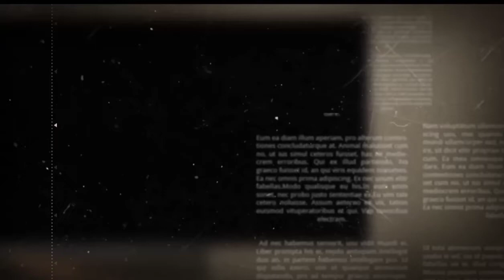KALAU KAU SIBUK KAPAN KAU SEMPAT | Gus Mus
KALAU KAU SIBUK KAPAN KAU SEMPAT
Gus Mus

Kalau kau sibuk berteori saja
Kapan kau sempat menikmati mempraktekkan teori?
Kalau kau sibuk menikmati praktek teori saja
Kapan kau memanfaatkannya?
Kalau kau sibuk mencari penghidupan saja
Kapan kau sempat menikmati hidup?
Kalau kau sibuk menikmati hidup saja
Kapan kau hidup?
Kalau kau sibuk dengan kursimu saja
Kapan kau sempat memikirkan pantatmu?
Kalau kau sibuk memikirkan pantatmu saja
Kapan kau menyadari joroknya?
Kalau kau sibuk membodohi orang saja
Kapan kau sempat memanfaatkan kepandaianmu?
Kalau kau sibuk memanfaatkan kepandaianmu saja
Kapan orang lain memanfaatkannya?
Kalau kau sibuk pamer kepintaran saja
Kapan kau sempat membuktikan kepintaranmu?
Kalau kau sibuk membuktikan kepintaranmu saja
Kapan kau pintar?
Kalau kau sibuk mencela orang lain saja
Kapan kau sempat membuktikan cela-celanya?
Kalau kau sibuk membuktikan cela orang saja
Kapan kau menyadari celamu sendiri?
Kalau kau sibuk bertikai saja
Kapan kau sempat merenungi sebab pertikaian?
Kalau kau sibuk merenungi sebab pertikaian saja
Kapan kau akan menyadari sia-sianya?
Kalau kau sibuk bermain cinta saja
Kapan kau sempat merenungi arti cinta
Kalau kau sibuk merenungi arti cinta saja
Kapan kau bercinta?
Kalau kau sibuk berkhutbah saja
Kapan kau sempat menyadari kebijakan khutbah?
Kalau kau sibuk dengan kebijakan khutbah saja
Kapan kau akan mengamalkannya?
Kalau kau sibuk berdzikir saja
Kapan kau sempat menyadari keagungan yang kau dzikiri?
Kalau kau sibuk dengan keagungan yang kau dzikiri saja
Kapan kau kan mengenalnya?
Kalau kau sibuk berbicara saja
Kapan kau sempat memikirkan bicaramu?
Kalau kau sibuk memikirkan bicaramu saja
Kapan kau mengerti arti bicara?
Kalau kau sibuk mendendangkan puisi saja
Kapan kau sempat berpuisi?
Kalau kau sibuk berpuisi saja
Kapan kau memuisi?
(Kalau kau sibuk dengan kulit saja
Kapan kau sempat menyentuh isinya?
Kalau kau sibuk menyentuh isinya saja
Kapan kau sampai intinya?
Kalau kau sibuk dengan intinya saja
Kapan kau memakrifati nya-nya?
Kalau kau sibuk memakrifati nya-nya saja
Kapan kau bersatu denganNya?)

“Kalau kau sibuk bertanya saja
Kapan kau mendengar jawaban!”

1987